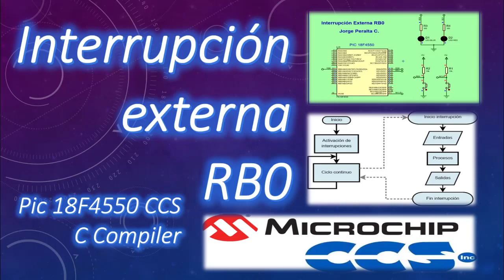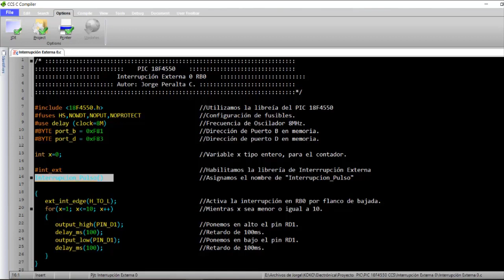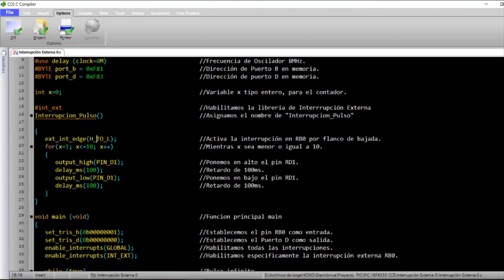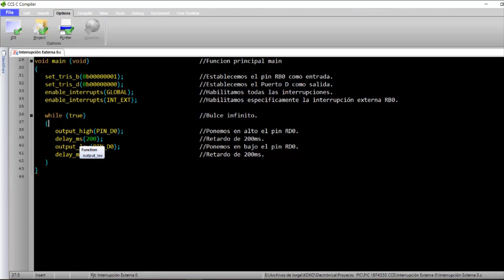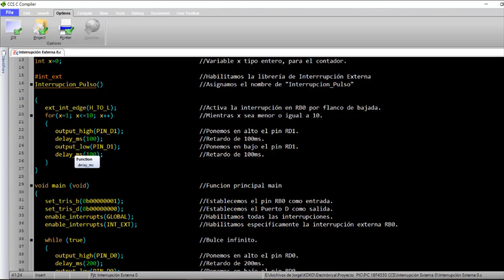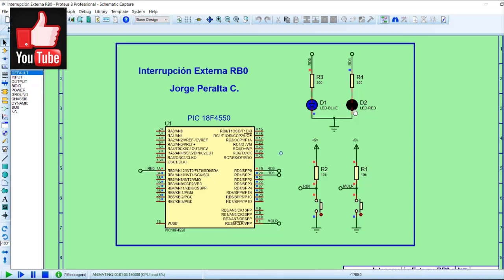PIC18F4550 Interrupción Externa INT RB0 CCS PIC C COMPILER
En este vídeo se realiza una pequeña aplicación sobre el uso de la interrupción externa RB0 con el PIC 18F4550, la programación se realizó en CCS.

El Programa consiste en encender y apagar un led cada 200ms, pero al activarse  la interrupción externa por flaco de baja, mediante un pulsador, se inicia la función de interrupción encendiendo y apagando otro led, 10 veces. Terminada la función de interrupción se vuelve a ejecutar el programa Principal.

Jorge APC